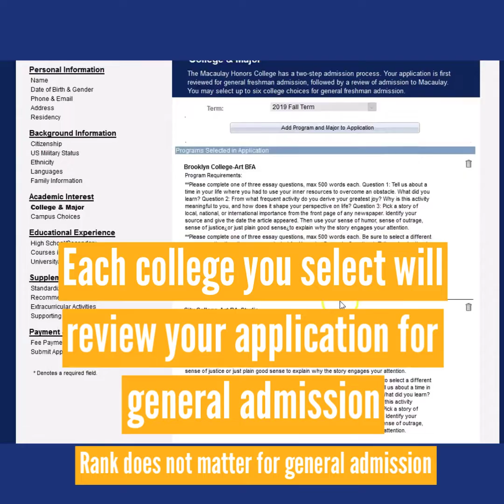Macaulay Honors Application - Selecting College Choices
This video demonstrates how applicants select choices on the Macualay Honors Application.